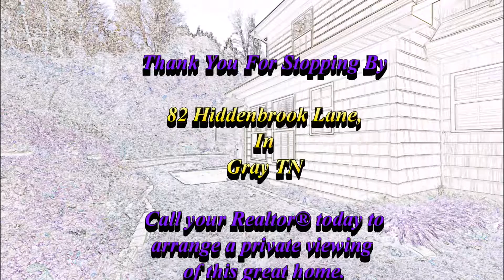82 Hiddenbrook Lane, Gray, TN 37615